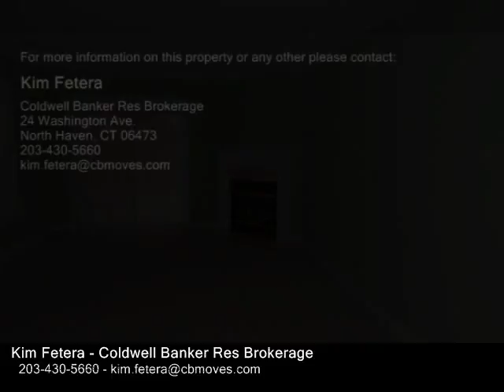157 Leeder Hill Drive , Hamden CT 06517 - Real Estate - For Sale -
157  Leeder Hill  Drive , Hamden  CT 06517  Real Estate  For Sale   Spacious one bedroom, 1.1 bath, first floor end unit with tile entry way, dining room, Living room with gas fireplace and slider to patio, drenched in sunlight with windows on three sides,  move in condition. Laundry in unit.  Kitchen with pantry.   Detached Garage.  Convenient to highways, shopping, downtown new haven, hospitals, and Yale.

Kim Fetera
Coldwell Banker Res Brokerage